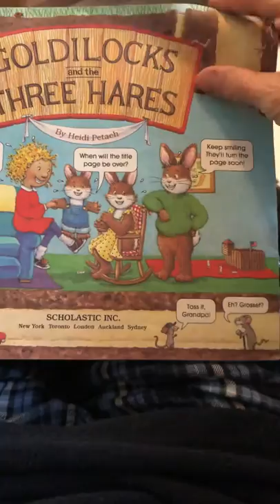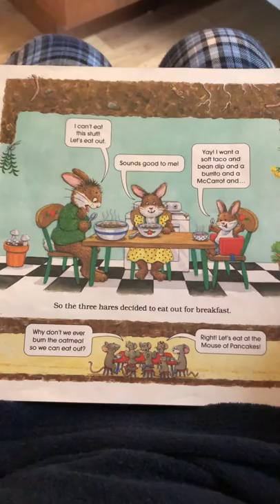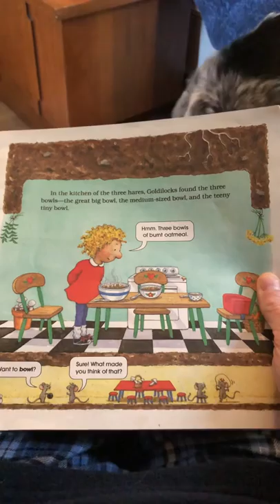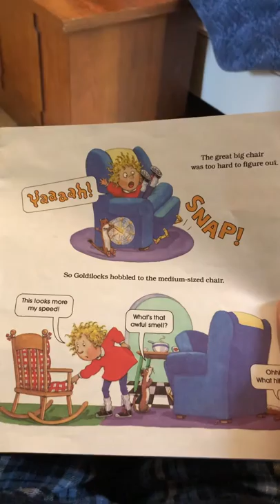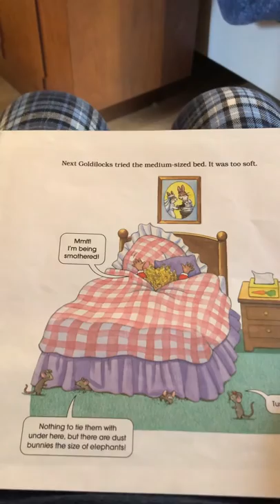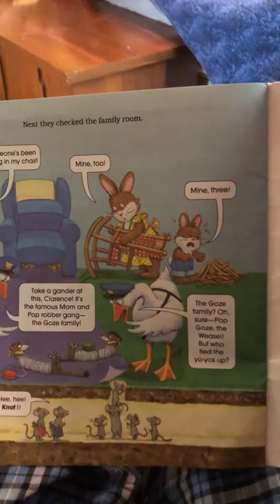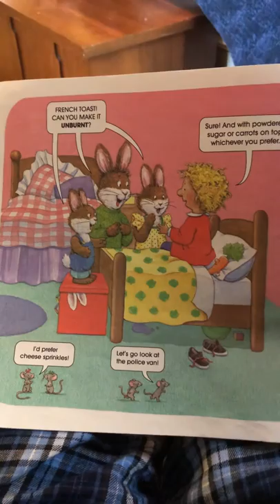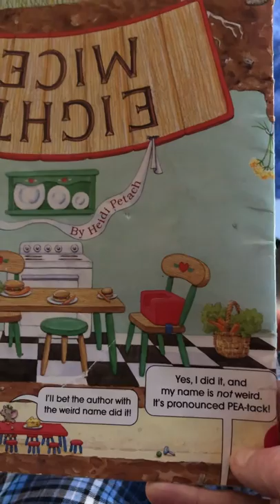Goldilocks and the Three Hares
Read aloud for Tuesday March 17, 2020. This read aloud is for my 3rd grade students during the school closure so they still have access to literature from home.